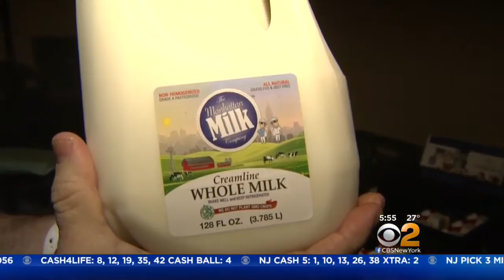The Modern Milkmen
CBS2's Alex Denis reports.